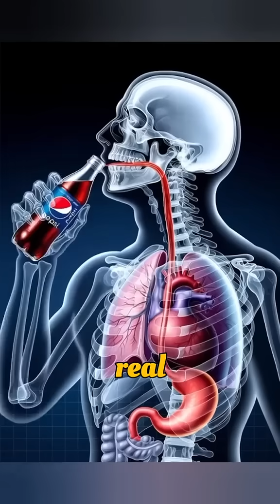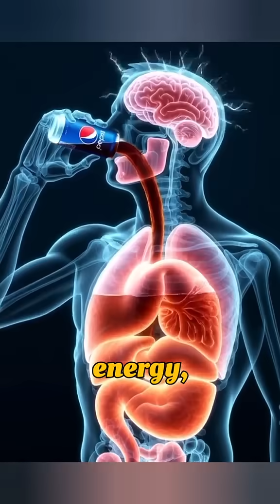Cold drink vs Human Body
cold drink effects human body